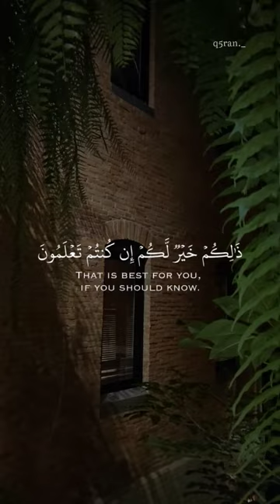🎧 Surah As-Saff || Ayah 10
Sit back and enjoy a soothing and melodic Quran recitation with a lovely voice that will calm your mind and nourish your soul. Immerse yourself in the peaceful and serene atmosphere created by this Lofi Quran recitation. This video features a collection of beautiful verses from the Quran recited by a talented and captivating voice. Let the gentle melodies wash over you while feeling closer to your spirituality. Join us in this blissful journey of connecting with the divine through the universal message of the Quran.

Prophet Muhammad ‎ﷺ said: “Convey (knowledge) from me even if it is just one verse.” [Bukhari 3461]

Prophet Muhammad ‎ﷺ said: “Whoever guides someone to something good will have a similar reward.” [Sahih Muslim 1893]

May Allah (SWT) increase us in knowledge that will benefit us in this life and the hereafter. ⁣⁣⁣⁣

Ameen. ⁣⁣⁣⁣

May this Lofi Quran recitation bring you moments of peace and enlightenment. Thank you for joining us on this spiritual journey.

lofiquran, quran, quran recitation, lovelyvoice, soothing Quran, serenity, divine guidance, melodic recitation, tranquility, mindfulness, Islamic inspiration, spirituality, calming verses, Lofi beats, peaceful ambiance, Quranic wisdom, beautiful recitation